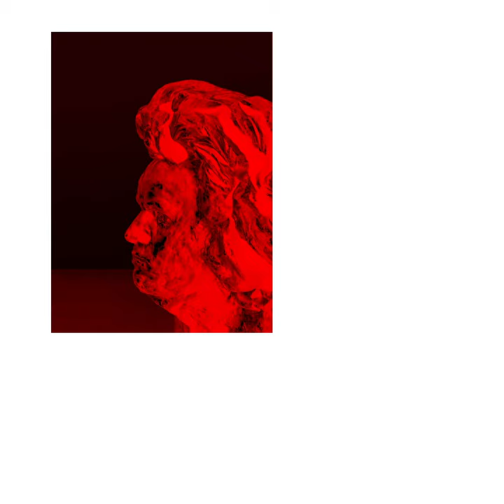Freeman's Presents: Beethoven by Bourdelle